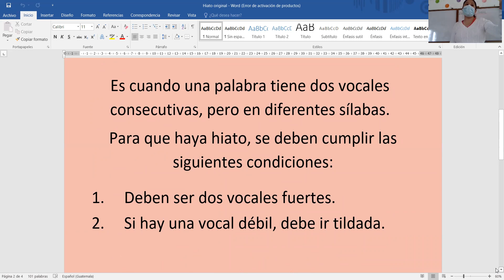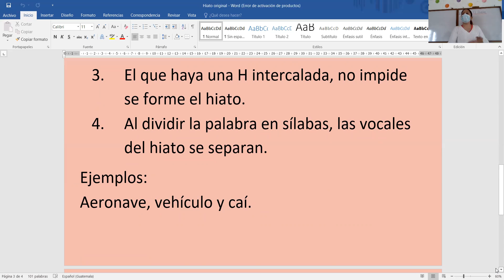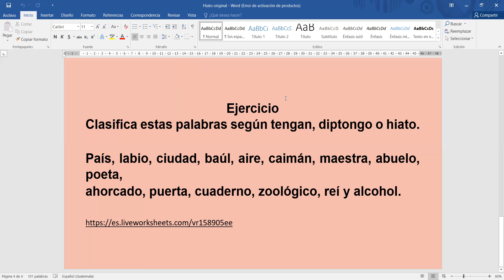Lenguaje, sexto, El hiato